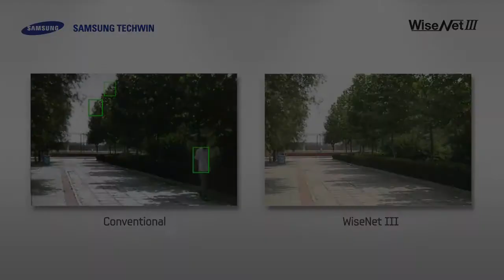Samsung Techwin America : WiseNetIII, Advanced Motion Detection (April 2nd, 2013)